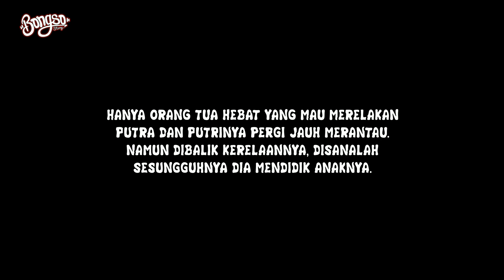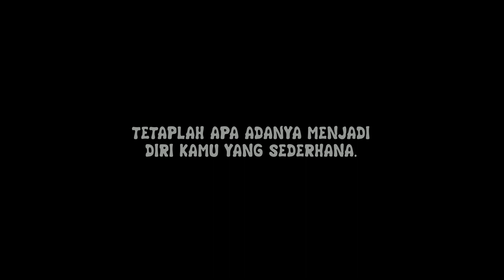KOMPILASI PUISI BIKIN BAPER SPESIAL 2019 | BONGSO STORY | ANIMASI INDONESIA TIMUR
KOMPILASI PUISI BONGSO STORY 2019